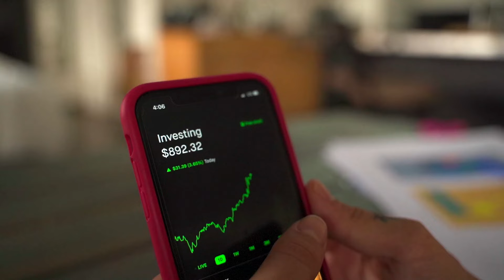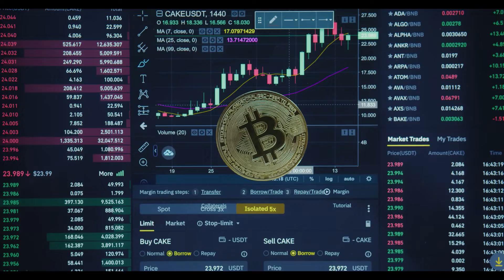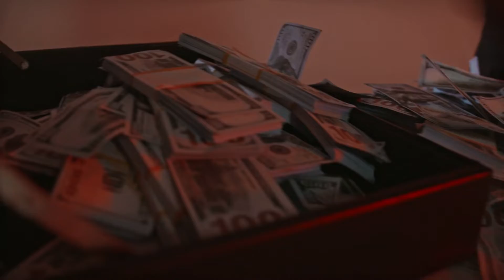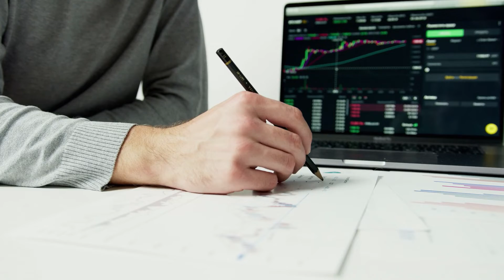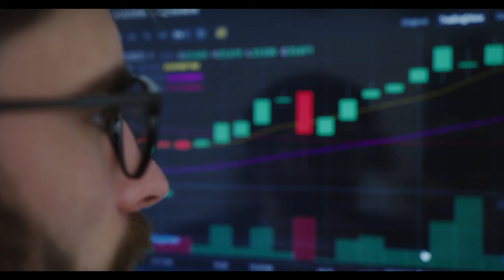What Is Uniswap (UNI)?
Uniswap is a popular decentralized trading protocol, known for its role in facilitating automated trading of decentralized finance (DeFi) tokens.

An example of an automated market maker (AMM), Uniswap launched in November 2018, but has gained considerable popularity this year thanks to the DeFi phenomenon and associated surge in token trading.

Uniswap aims to keep token trading automated and completely open to anyone who holds tokens, while improving the efficiency of trading versus that on traditional exchanges.

Uniswap creates more efficiency by solving liquidity issues with automated solutions, avoiding the problems which plagued the first decentralized exchanges.

In September 2020, Uniswap went a step further by creating and awarding its own governance token, UNI, to past users of the protocol. This added both profitability potential and the ability for users to shape its future — an attractive aspect of decentralized entities.

Who Are the Founders of Uniswap?
Uniswap came about as a plan to introduce AMMs on Ethereum to a wider audience. The platform’s creator is Ethereum developer Hayden Adams.

Adams worked in various projects while finalizing Uniswap, and his work was informed directly by Ethereum creator Vitalik Buterin. Buterin even ended up giving the protocol its name — it was originally known as Unipeg.

Adams has also said that the original inspiration for the Uniswap platform came from one of Buterin’s own blog posts. His original idea to focus on Ethereum came after a friend convinced him to begin researching and understanding the protocol in 2017.